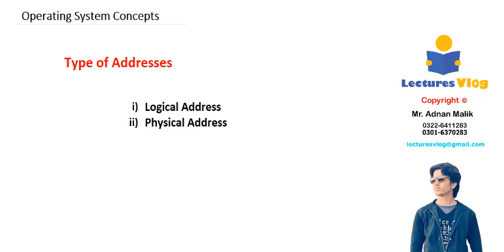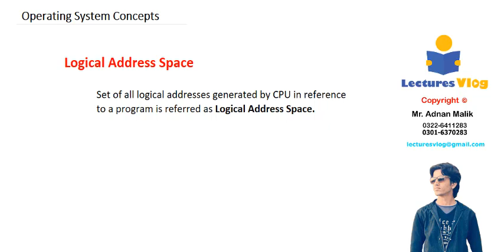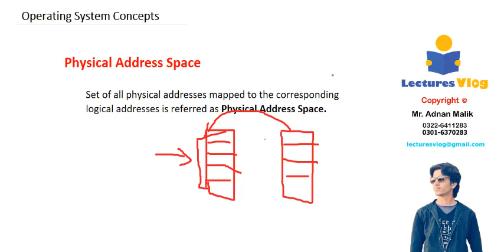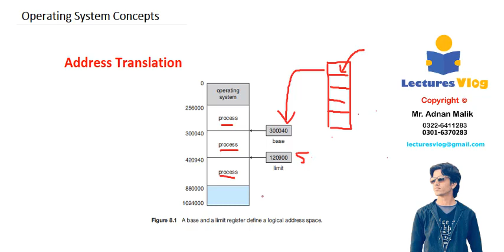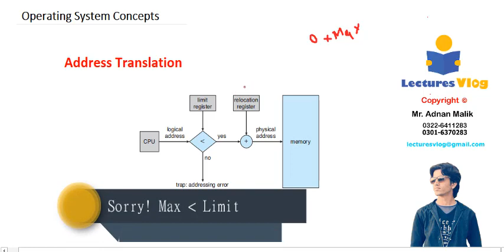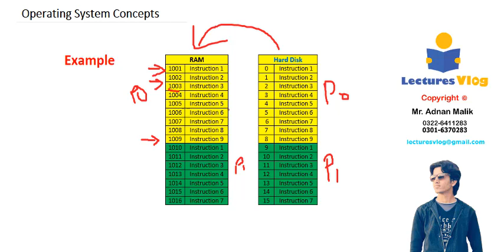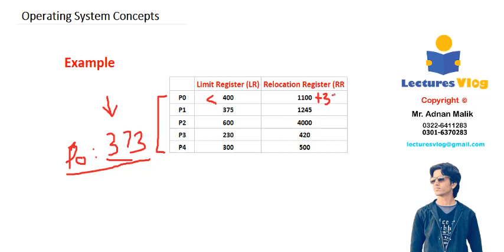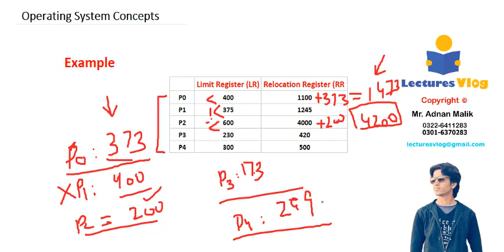Address Translation In Operating System| Memory Management | Logical to Physical | Urdu/Hindi | 2020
In this video we'll learn how many type of addresses in Operating System.
We'll find the following asked questions.

What is Logical Address?
What is Physical Address?
What is Logical Address Space?
What is Physical Address Space?
What are Base and Limit registers?
How we can translate the Logical address into Physical address?

This video will give you the answers of the all above mentioned questions.

Thanks